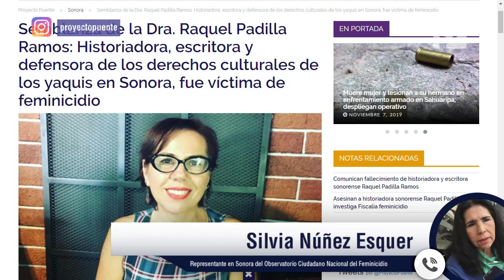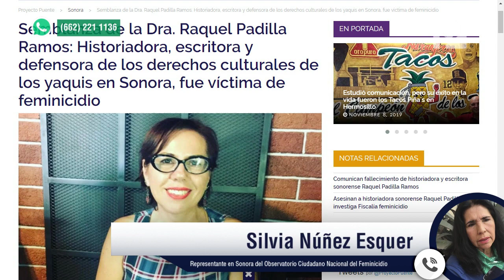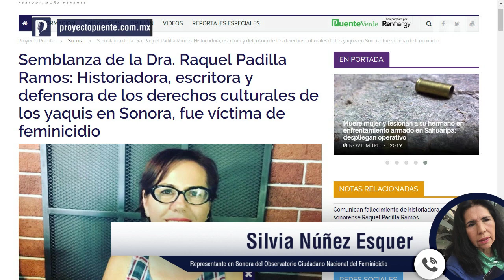Con feminicidio de Raquel Padilla suman 98 asesinatos de mujeres en Sonora en 2019: Silvia Núñez